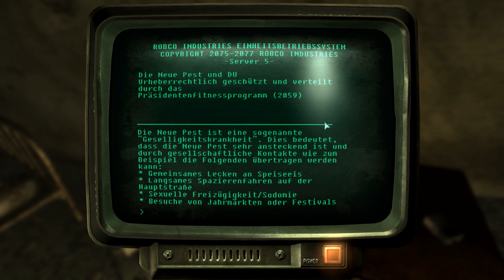FALLOUT 3 #062 [HD|German] - Die Geheimnisse des Sumpfes - Let's Play Fallout 3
19 Jahre lang lebten wir sorglos und wohlbehütet im Schutz einer unterirdischen Vaultanlage.

Doch als sich die Ereignisse überschlagen, ist für uns die Zeit gekommen die Sicherheit der Vault zu verlassen!

WICHTIGER HINWEIS!

Narnius